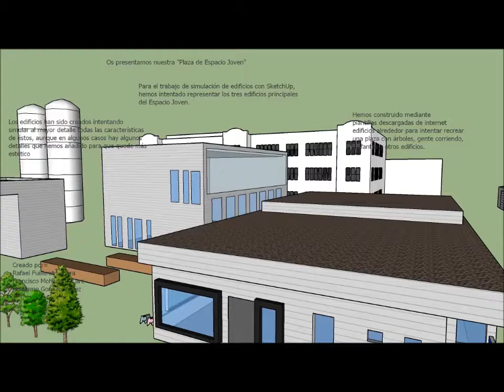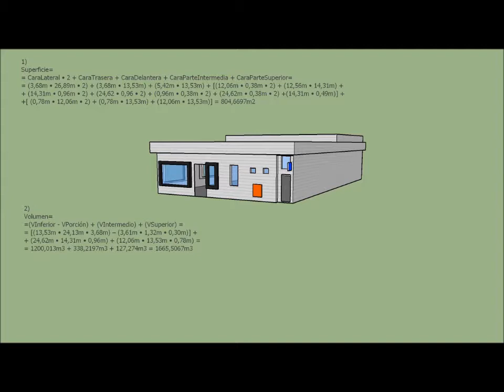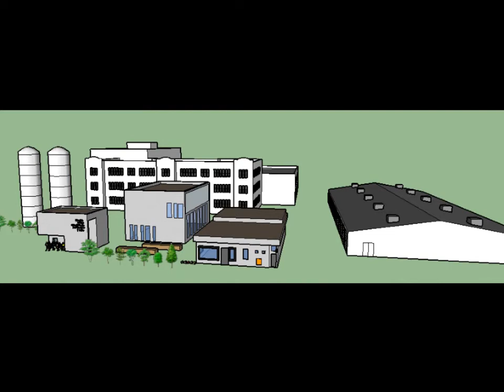Volúmenes reales con sketchup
Trabajo realizado por mis alumnos Guillermo Gordillo, Rafa Fuillerat y Paco Mohedano